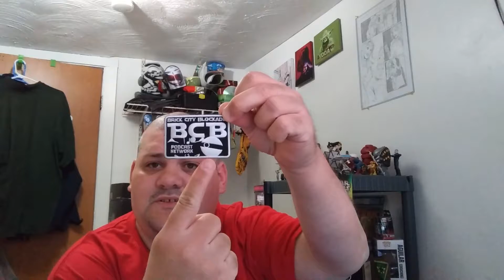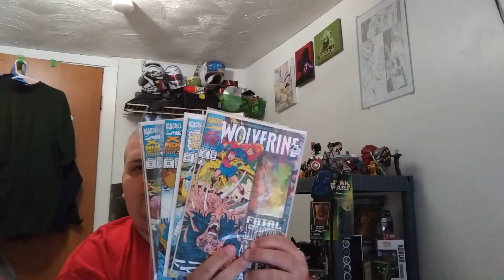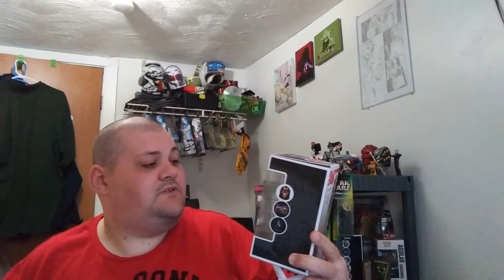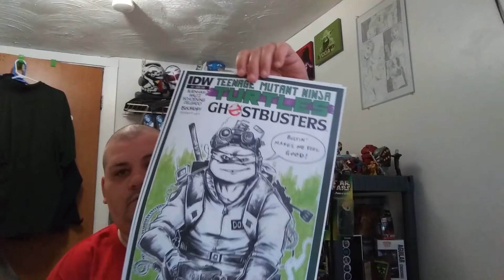Talking About Bangor Comic & Toy Con - The Aftermath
Steven talks a little about this past weekends convention in Bangor, Maine and shows off some of the swag he got while there.